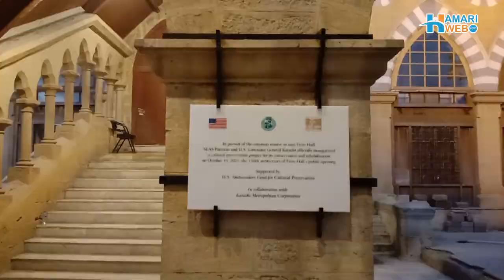Frere Hall Karachi Vlog | Tiktokers Paradise Frere Hall Complete History and Tour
Frere Hall is a building in Karachi, Pakistan, constructed during the early British colonial era in Sindh. It was built in 1865 to serve as the city town hall, but it now serves as an exhibition space and library. Centrally located in Karachi’s colonial-era Saddar town, the monument is one of the favorite places for Tiktokers to shoot content. Today we will give you a tour of this historic building and its surrounding while talking to people about how they feel visiting there. Look at the Frere Hall from the inside and know its history in this video.